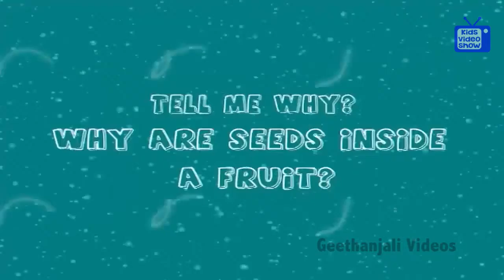Why do fruits have seeds? - Science fun facts for kids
Why do fruits have seeds? Watch

Seeds help plants make more plants, ie., they help in reproduction. The seeds that you throw away might grow into baby plants and eventually into trees.